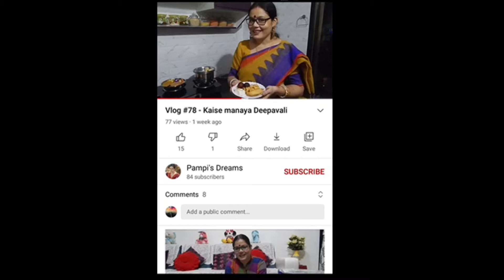Vlog #100 - Muli bangaya cheese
Vlog #100